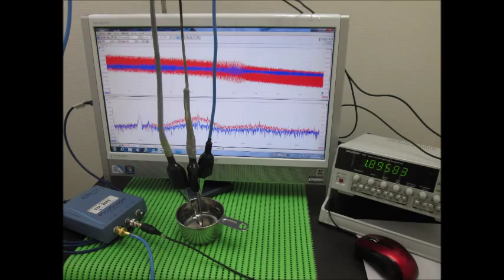超音波テスター Ultrasonic tester